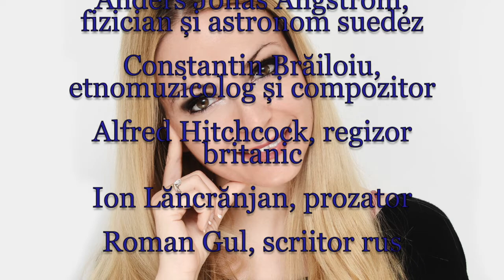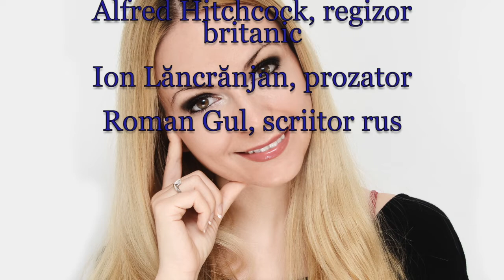Horoscop de azi 13 August Lunaala Moirae